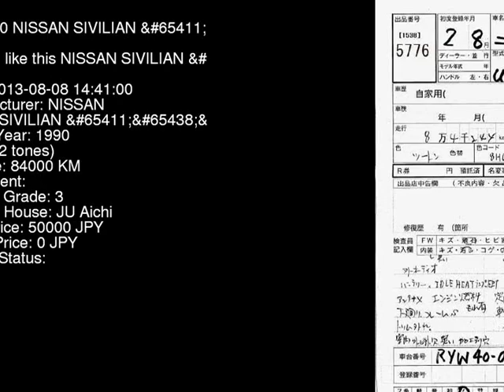1990 NISSAN SIVILIAN RYW40